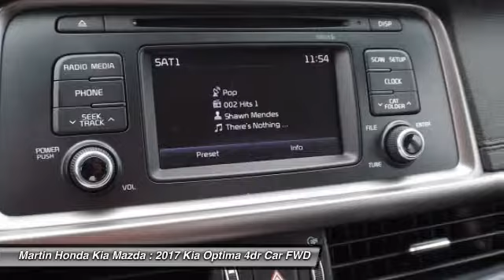2017 Kia Optima Martin Honda Kia Mazda K171621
2017 Kia Optima LX

Pick up this Horizon Blue 2017 Kia Optima, available today at Martin Honda Kia Mazda. This could be the one you've been searching for.